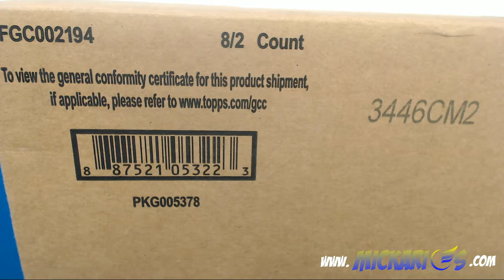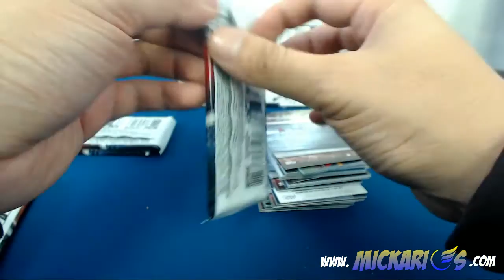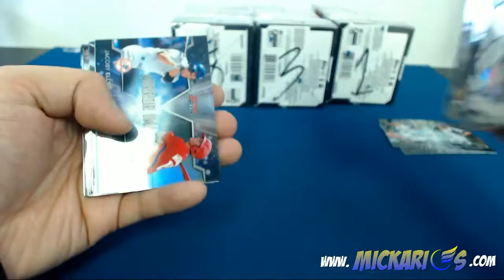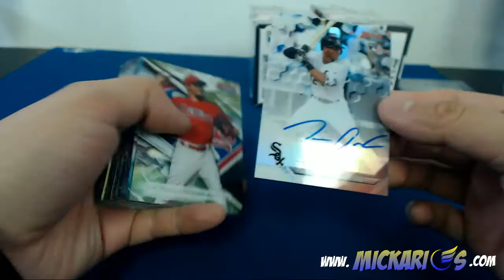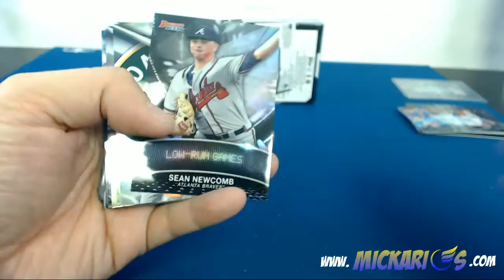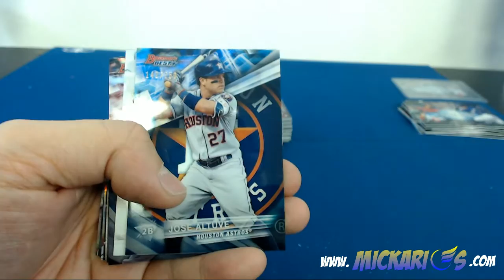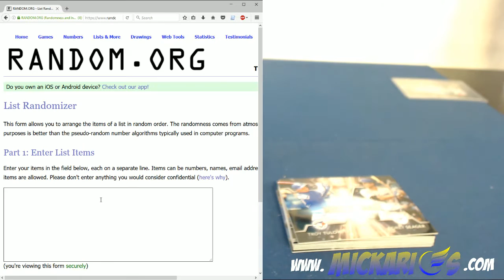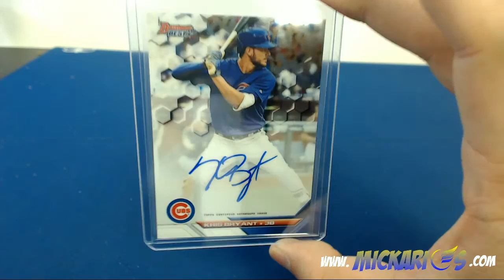01/04/17 -- 2016 Bowman's Best Baseball 4 Box Half Case eBay Team Break #3 (PYT)